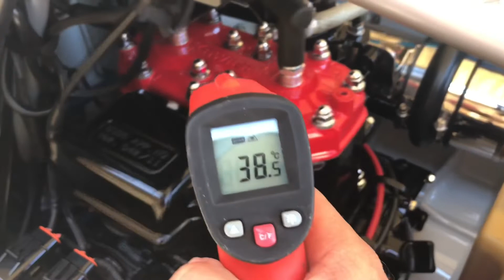Kawasaki X2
1987 Kawasaki X2

Fully restored with a couple of little mods but trying to keep to the originality of the ski.

TJResto